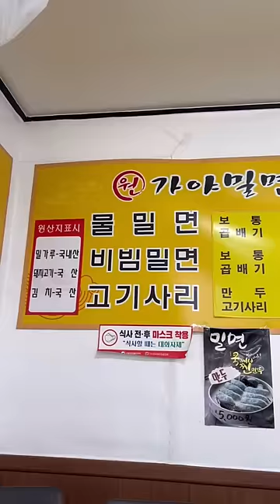milmyeon in busan for breakfast